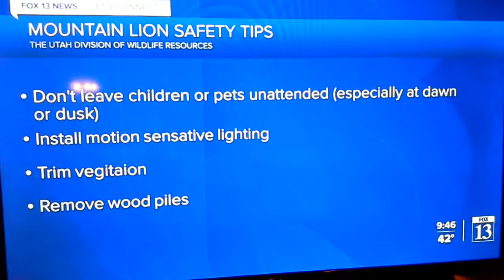Cougars common in Bountiful, Utah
Also what u should do about it.